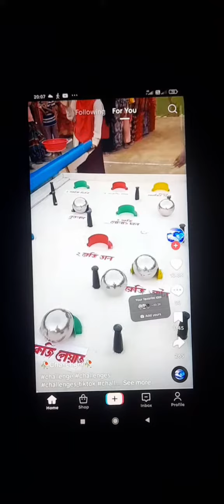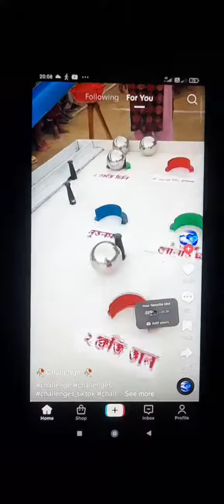ภาษาอินเดีย